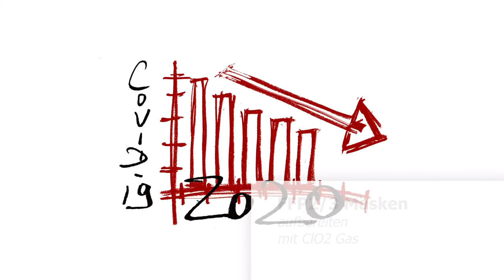FFP 2 / 3 Masken wiederverwenden!?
Seit Beginn der Krise sind die Preise für FFP 2 oder FFP 3 Masken stark gestiegen, wenn man überhaupt noch welche bekommt. Da diese vor allem in sehr unsicheren Umgebungen besser als der Mund-Nasenschutz sind, zeige ich hier, wie man eine Maske wieder keimfrei bekommt.

BITTE NICHT mit Flüssigkeiten desinfizieren. Das Gewebe quillt auf und läßt unter Umständen die Keime durch, vor denen man sich schützen will.